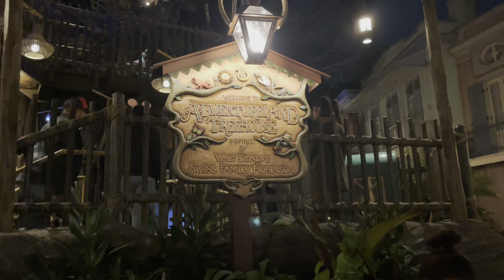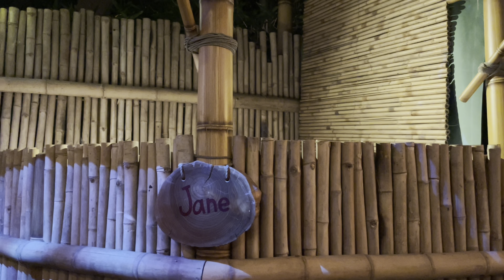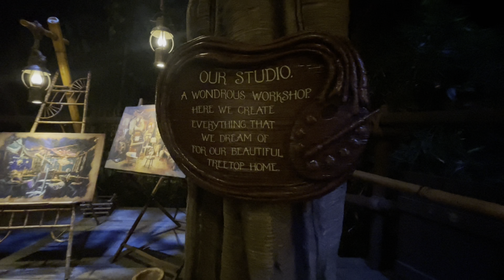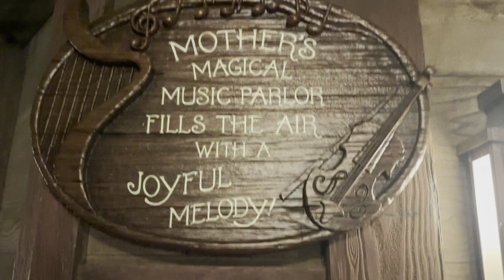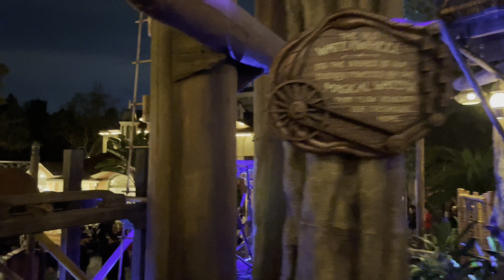Adventureland Treehouse Full Tour At Night 4K HDR